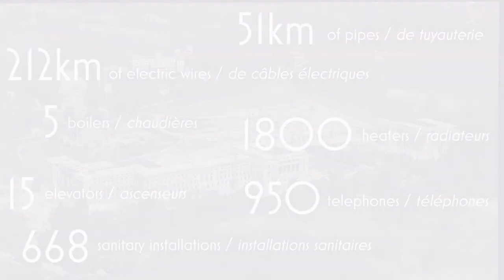The History of the Palais des Nations: The Laying Stone Ceremony - Video #3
Here's our third video in this series of four silent films, showing footage from the laying stone ceremony in 1929, the architects of the Palais, and some iconic buildings of the Palais des Nations that you might recognize from today! These videos were made as part of the event "The History of the Palais des Nations", held at the Knowledge & Learning Commons, UN Library & Archives Geneva, on 8 July 2021. Curious to know more about the Palais & its connection to multilateralism?